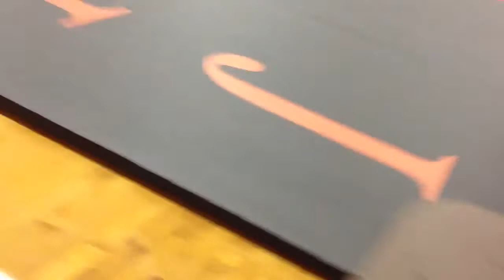Joe Malmstead v. Chris Shaver - 165 lb. preliminary wrestle-off 10/04/2013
Jimmie preliminary wrestle-offs - 10/04/2013